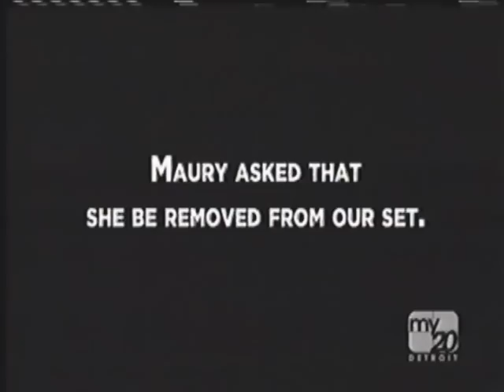Is Tootie the Father?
Maury DNA Test

terrible audio but oh well